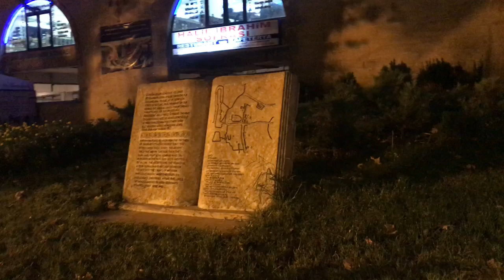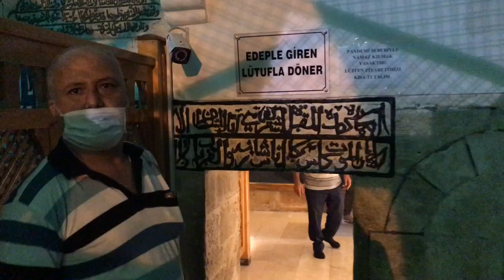HER ŞEYE ELVEDA 👋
Bu zamana kadar beni her zaman seven, destekleyen, her zaman yanımda olan tüm sevenlerime çok teşekkür ederim 😊
Sizler hepiniz hayatımda güzel bir iz bıraktınız
İnşallah önümüzdeki güzel günlerde hep birlikte kahkaha atarak, gezerek, eğlenerek geçer...